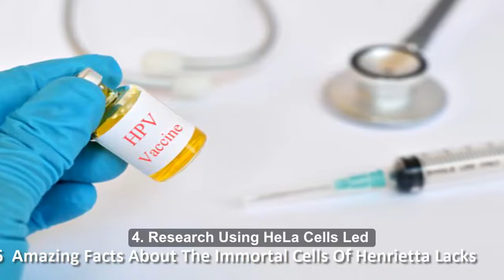6 Amazing Facts About The Immortal Cells Of Henrietta Lacks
6  Amazing Facts About The Immortal Cells Of Henrietta Lacks
6. HeLa Cells Were Instrumental In Early Cancer Research
Thanks to studies done with HeLa cells, researchers have learned a lot about the operation of cancer cells. It was discovered that Henrietta’s cancerous cells activated an enzyme called telomerase that the cells used to repair damaged DNA. This meant that HeLa cells proliferated and thrived as opposed to regular cells that simply died after a short time.
5. HeLa Cells Aided The Progression Of Genetic Research
In 1953, a Texas geneticist was working with HeLa cells when a chemical accidentally spilled on them. However, this potential disaster turned out to be a blessing in disguise. Upon observation, the scientist noticed that the chromosomes within the cells increased in size and essentially untangled themselves, making them more visible.
4. Research Using HeLa Cells Led To The Creation Of The Cervical Cancer Vaccination
In 2008, German virologist Harald zur Hausen was awarded the Nobel Prize for his milestone discovery that two strains of HPV were directly linked to cervical cancer. In the 1970s, it was believed that herpes simplex caused cervical cancer.
3.  HeLa Cells Had Contaminated Other Cell Cultures Worldwide
In 1966, geneticist Stanley Gartler was working with sample tissues when he noticed something odd. All of the cells contained an enzyme called glucose-6-phosphate dehydrogenase-A (G6PD-A).
2. The Involvement Of HeLa Cells Helped To Create The Polio Vaccine
Jonas Salk was a researcher at the University of Pittsburgh whose years of tireless work led to the end of the polio epidemic that swept through the US in the 1950s. Before Salk’s polio vaccine could be completed, however, he needed massive quantities of tissue samples for his work.
1. Some Scientists Suggest That HeLa Cells May Be A New Species
According to evolutionary biologist Leigh Van Valen of the University of Chicago, HeLa cells have no connection to people. Van Valen and other scientists claim that the cells are microbial in nature, bear no resemblance to human cells, and should be considered as an entirely new species.

6  Amazing Facts About The Immortal Cells Of Henrietta Lacks|Amazing Facts About The Immortal Cells | Amazing Facts |Henrietta Lacks|The Immortal Cells Of Henrietta Lacks|